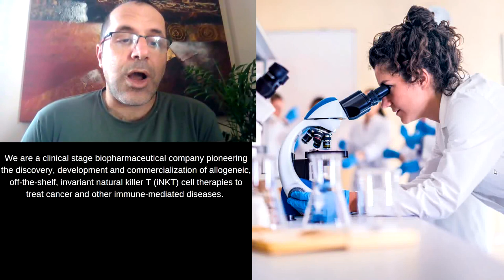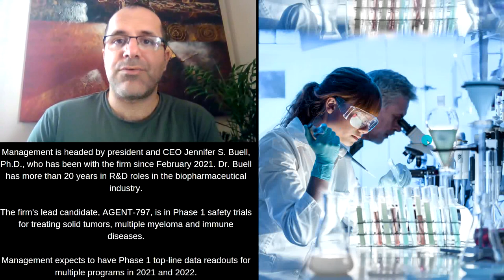IPO Mink Therapeutics Review & Analysis Going Public October 15 2021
MINK THERAPEUTICS, INC.
 INKT
4 million shares
$12.00 - $14.00
10/15/2021

We are a clinical stage biopharmaceutical company pioneering the discovery, development and commercialization of allogeneic, off-the-shelf, invariant natural killer T (iNKT) cell therapies to treat cancer and other immune-mediated diseases.